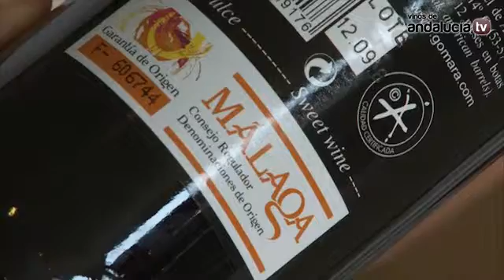Málaga Dulce Gomara - Vinos de Málaga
Dentro de la D.O. Málaga, es un “Málaga”, ya que el tiempo que permanece en bota, es mayor de 6 meses y menor de 24. Maridaje: Vino tanto de aperitivo como de postre. Muy apropiado con ensaladas, quesos, pasteles, helados, fruta y pastas MARIDAJE PARA LA CATA Ensalada templada de rulo de cabra."